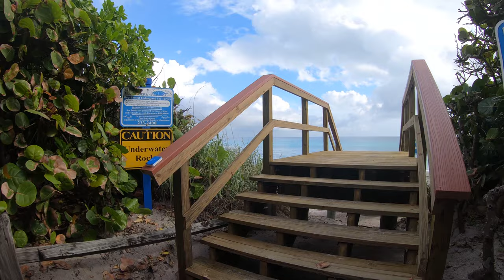Coral Cove Park|Tequesta, Florida, USA